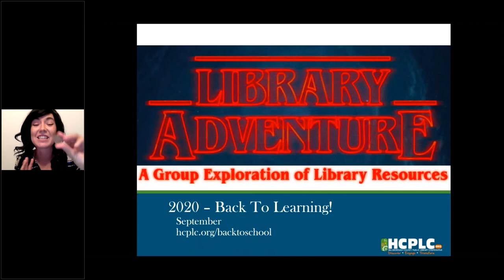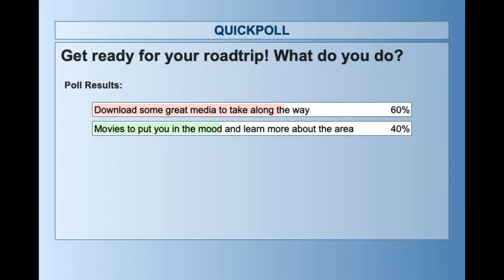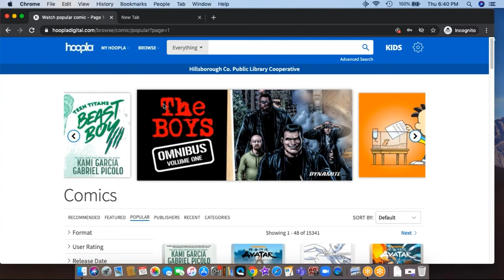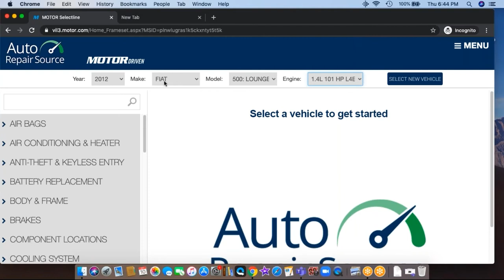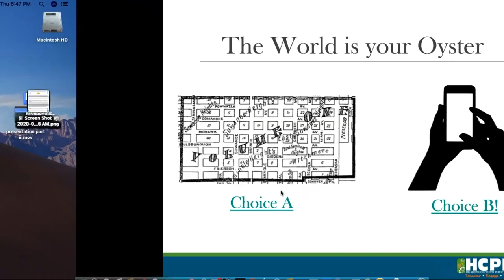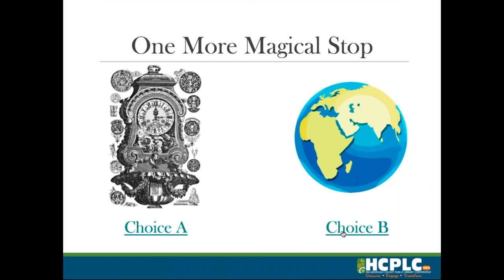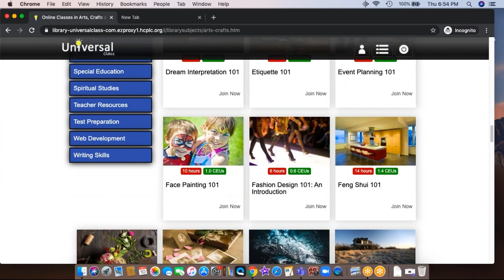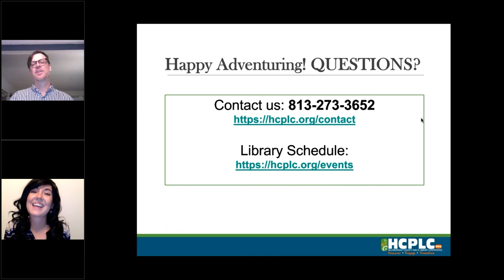Choose Your Library Adventure: Adults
Where will our journey through the library world for adults take us? You get to choose. We'll be your guide as you decide which path to take for fun and interactive learning about resources specifically for adults!

Previously recorded.